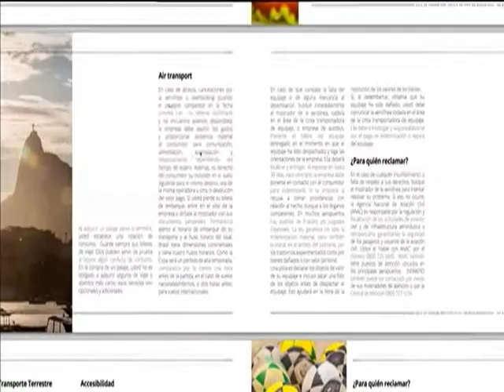Centro Integrado de Proteção ao Consumidor vai orientar turistas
NBR NOTÍCIAS 27.05.14: Uma rede integrada por diversos órgãos - o Centro Integrado de Proteção ao Consumidor -, vai funcionar nas doze cidades-sede para orientar os turistas durante o mundial. Serão instalados postos do Procon nos aeroportos e a distribuição de mais de 100 mil cartilhas. O objetivo é solucionar de forma rápida e efetiva os conflitos de consumo.